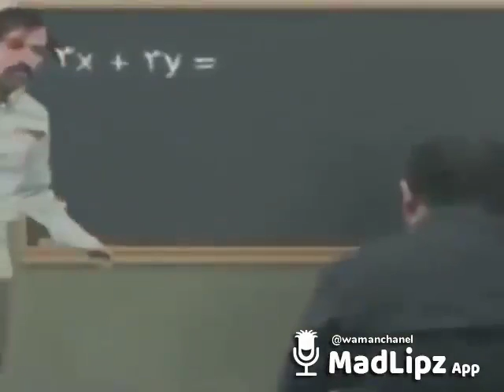Nyesel gk nonton